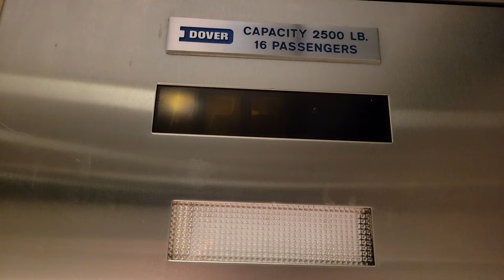1982 Dover Classic Hydraulic Left Elevator | Granville Court | Federal Way WA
Other lift.

Installed 1982